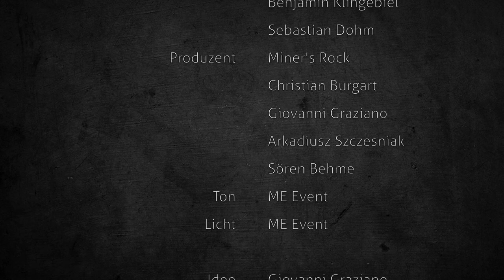Henning Wehland - Der beste Beat der Welt (live durch den Welterbefilter) beim MINER'S ROCK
Henning Wehland und seine Band beim MINER'S ROCK am 27. Oktober 2017 im Goslarer Rammelsberg. Dieses Video entstand nach einer Idee von Giovanni Graziano und Christian Burgart als Welterbefilter.